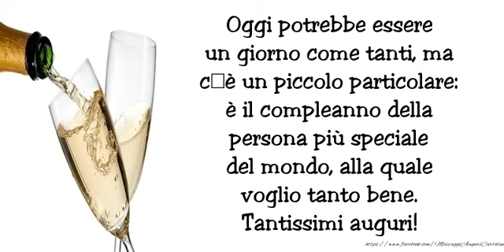Tantissimi auguri!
Oggi potrebbe essere un giorno come tanti, ma c'è un piccolo particolare: è il compleanno della persona più speciale del mondo, alla quale voglio tanto bene. Tantissimi auguri!